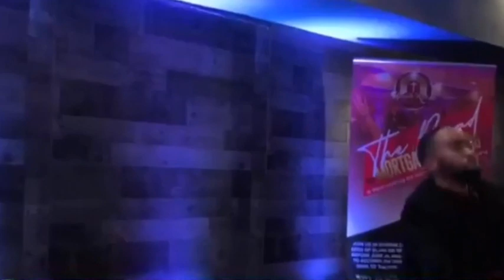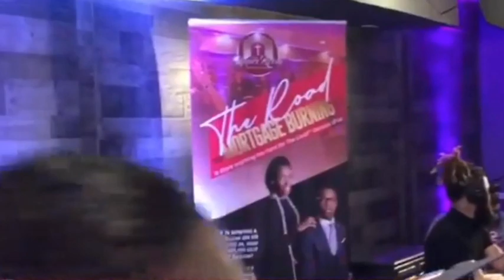Praise Break 2020 - Pastor Darren Farmer Sr, of Upper Room Apostolic Church inc (13 Minutes)